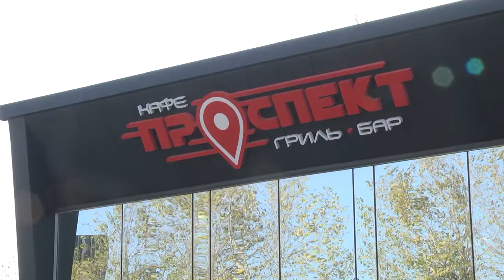2020-11-10 г. Брест. Кулинарный мастер-класс для воспитанников. Новости на Буг-ТВ.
Кулинарный мастер-класс для воспитанников Клейниковской ДШИ.
Воспитанники Клейниковской детской школы искусств в прошедшее воскресенье стали участниками кулинарного мастер- класса. Поощрить талантливых ребят таким необычным способом решило руководство школы, молодёжный парламент Брестчины и сотрудники кафе Проспект. Побывала на увлекательном мероприятии и наша съёмочная группа. Как правильно приготовить чизбургер - вы узнаете из репортажа Людмилы Лагодич.